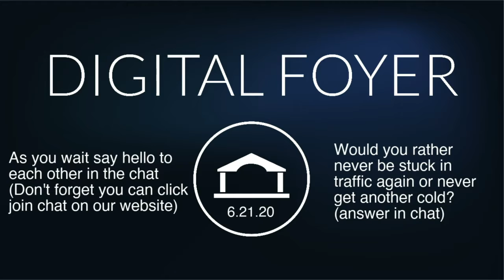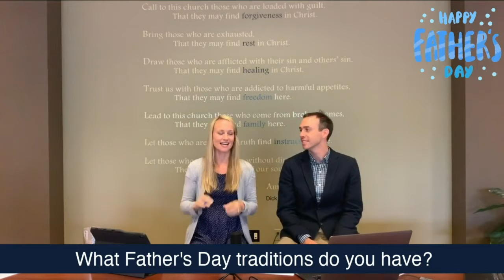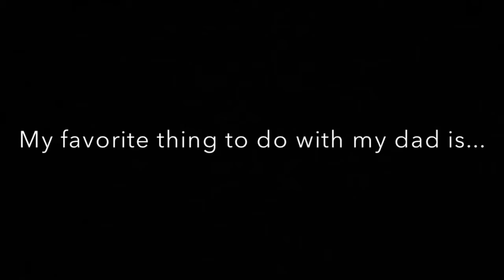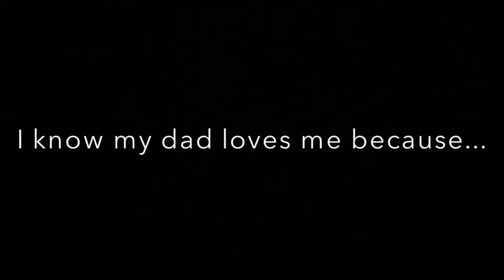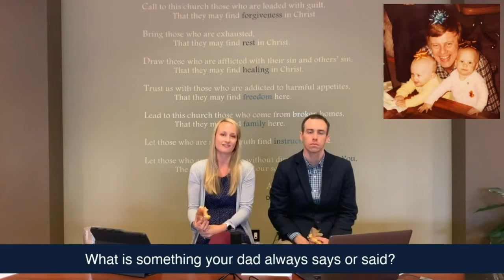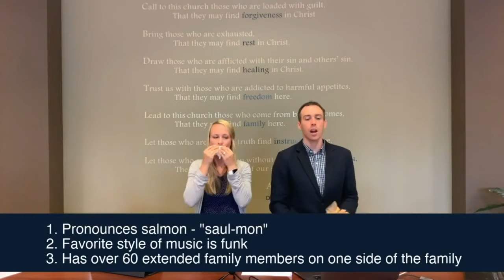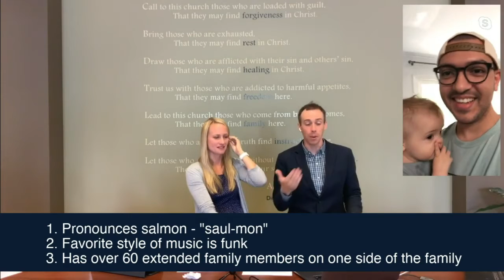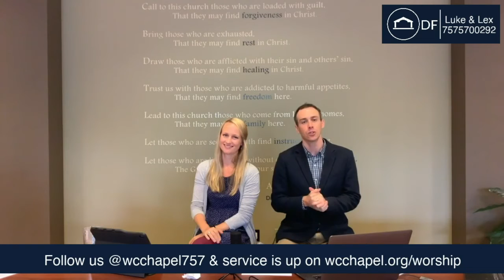Digital Foyer - 6.21.20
Williamsburg Community Chapel

CCLI - 1385931
SL - 20104073